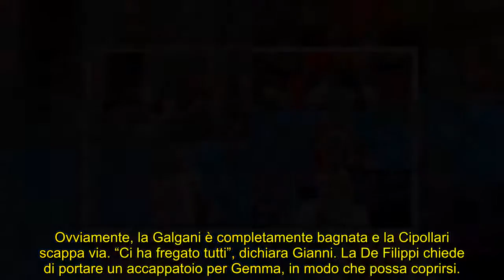Uomini e Donne oggi, Gemma sexy riscalda lo studio poi gavettone di Tina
La dama torinese mette in scena uno show sensuale e seduce tutti, ma l’opinionista non reagisce bene